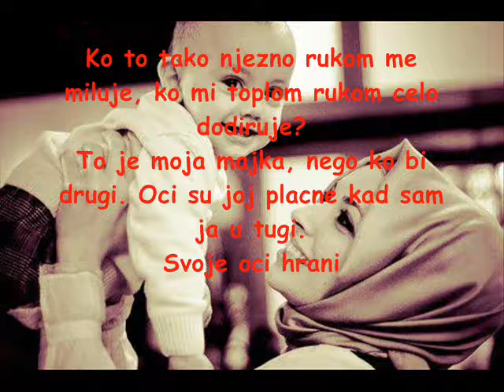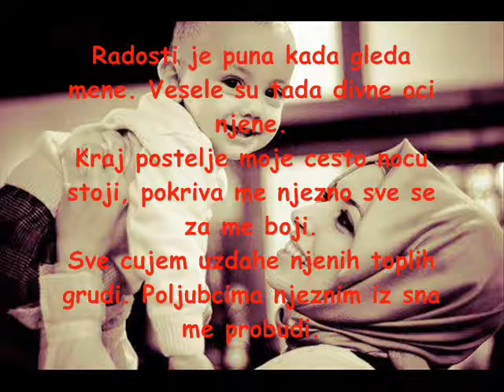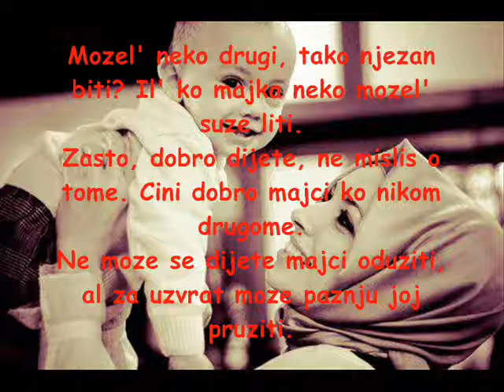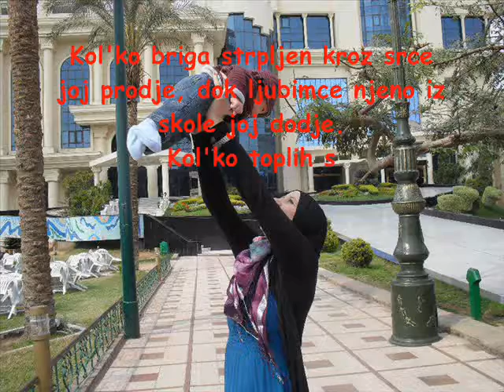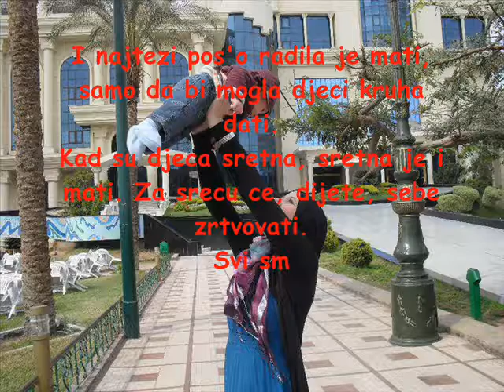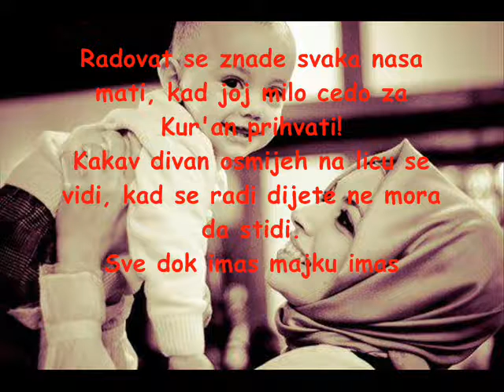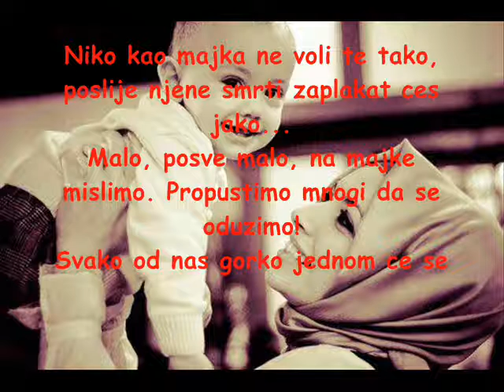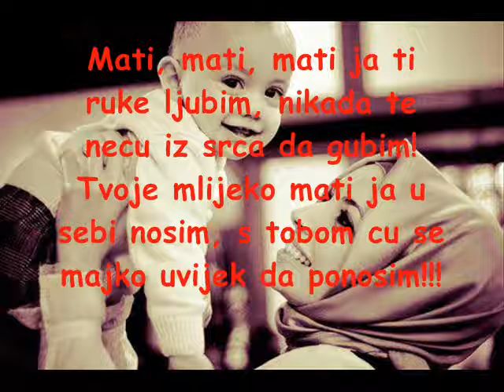Mati,mati,mati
Ko to tako njezno rukom me miluje, ko mi toplom rukom celo dodiruje?
To je moja majka, nego ko bi drugi. Oci su joj placne kad sam ja u tugi.
Svoje oci hrani kada me pogleda. Sladje su joj rijeci nego sat od meda.

Radosti je puna kada gleda mene. Vesele su tada divne oci njene.
Kraj postelje moje cesto nocu stoji, pokriva me njezno sve se za me boji.
Sve cujem uzdahe njenih toplih grudi. Poljubcima njeznim iz sna me probudi.

Mozel' neko drugi, tako njezan biti? Il' ko majka neko mozel' suze liti.
Zasto, dobro dijete, ne mislis o tome. Cini dobro majci ko nikom drugome.
Nemoze se dijete majci oduziti, al za uzvrat moze paznju joj pruziti.

Materinska ljubav suzama se pise. Pola svog zivota majka suze brise.
Kol'ko te je puta majka okupala? Koliko te puta mlijekom nahranila?
Zar se ta dobrota zaboravit smije? Ko to zaboravi on i covjek nije!

Kol'ko briga strpljen kroz srce joj prodje, dok ljubimce njeno iz skole joj dodje.
Kol'ko toplih suza po jastuku padne? Majka cesto place dok zora ne svane.
Kol'ko nasih majki tezak zivot vodi?! Kakve smrtne brige dok se dijete rodi...

I najtezi poso radila je mati, samo da bi mogla djeci kruha dati.
Kad su djeca sretna, sretna je i mati. Za srecu ce, dijete, sebe zrtvovati.
Svi smo majci duzni paznjom uzvratiti, ma gdje da smo bili majci navratiti!

Radovat se znade svaka nasa mati, kad joj milo cedo za Kur'an prihvati!
Kakav divan osmijeh na licu se vidi, kad se radi dijete nemora da stidi.
Sve dok imas majku imas i radosti, a kad majka umre vidjet ces zalosti!

Niko kao majka nevoli te tako, poslije njene smrti zaplakat ces jako...
Malo, posve malo, na majke mislimo. Propustimo mnogi da se oduzimo!
Svako od nas gorko jednom ce se kajat', tuzan kraj mezara zamisljen ce stajat.

Nemoj grubim glasom sa majkom zboriti! Tiho, posve tiho, trebas govoriti.
Svojoj dobroj majci njezno se obracaj. Cesto majci svojoj jutrom se navracaj.
Mati, mati, mati ja ti ruke ljubim, nikada te necu iz srca da gubim!
Tvoje mlijkeo mati ja u sebi nosim, s tobom cu se majko uvijek da ponosim!!!